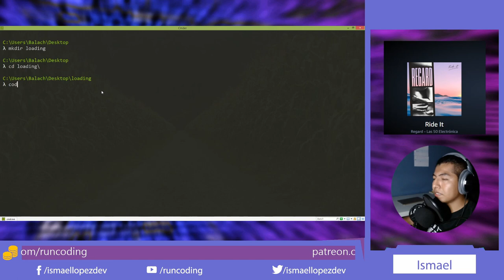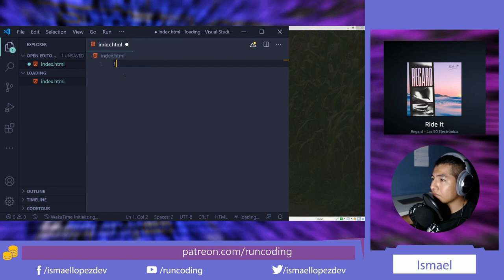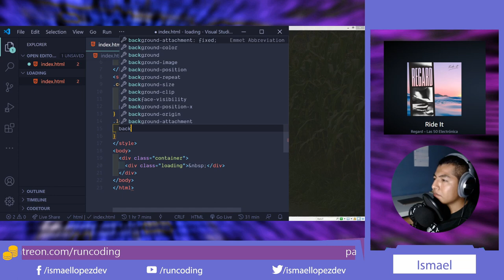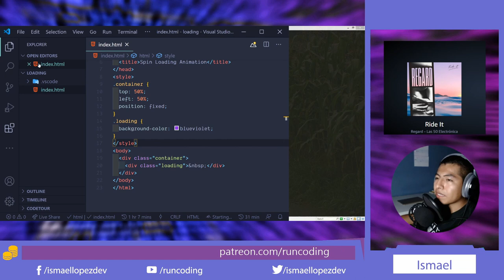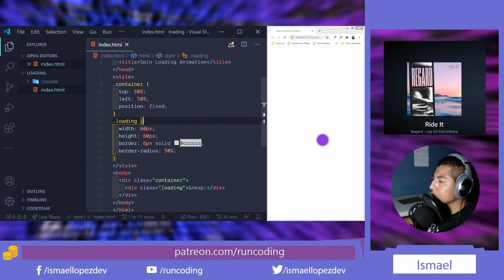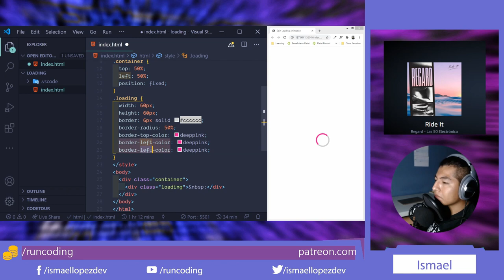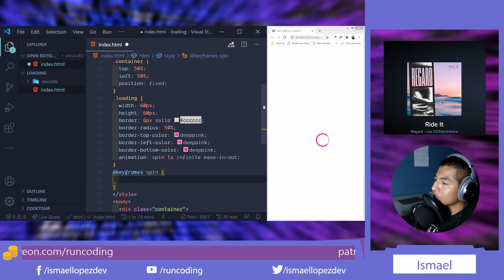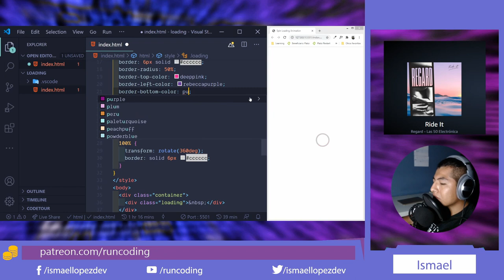Spin loading animation con CSS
Creamos una animación de carga con CSS para que utilices en tus proyectos web.

🚀 Quieres aprender más acerca del desarrollo web visita mi blog donde te comparto publicaciones que te podrian gustar.